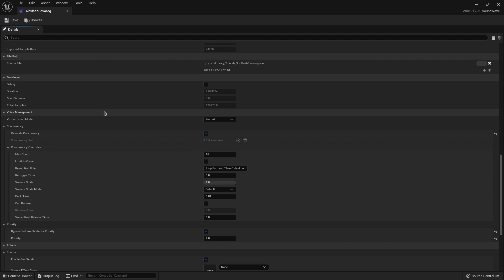How to Fix Unreal Engine Sounds and Music Issues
Alternative Titles:
How to Fix Unreal Engine sound and music reset. Unreal engine music and sound stopping. How to Fix Unreal Engine Sounds and Music Issues. Unreal Engine 5.1 Tutorial Sound Reset. Unreal Engine 5 - Prevent Sounds or Music From Restarting. Unreal Engine 4 - Prevent Sounds or Music From Restarting. Unreal engine 5.1 sound reset tutorial. Fix audio cutting in Unreal Engine. Fix music restarting.

Description:
Ever had your fantastic music or sound cut out during critical moments of gameplay? Yeah me too... Therefore I made this video to show how to fix this issue. Unreal Engine does a really good job of optimizing and audio is not excluded from this. What we do in this video is tell the engine that these sounds are in fact important and not to be cut out.

We do this by settings a sound class and then enabling custom concurrency settings. From there we bypass the sound to priority and set the threshold accordingly. I personally recommend a high priority for music which *Should* be the highest.

Timestamps:
0:00 - Why do this?
0:14 - Tutorial Start

PC SPECS:
- GTX 1080
- I7-8700k
- 16GB Ram

Equipment:
⤞ Keyboard - Moonlander Mark 1
⤞ Microphone - Logitech G233 Mic

If you are a fan of the content I produce then you might also like these other channels who inspired me to create my content: